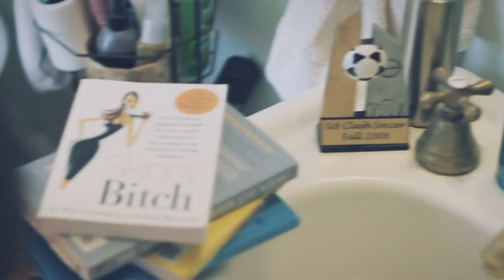Roses Lexi Lew Official Video HD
Credits:

Crew...
Singer: Lexi Lew
Songwriters: Lexi Lew & Katie Stump
Director DP & Editor: Dustin Blake
Director 1st AD & Casting Director: Kyle Redden
Tech Assistant: Meaghan Czachor
Camera Assistant: Shane Zerangue
Grip: Trey Peyton
Hair & Make-up Artist: Terri Lewallen
Producer & Engineer: Jamie Tate
Mastering Engineer: Joe Nino-Hernez
Studio: The Rukkus Room

Cast...
Dad: Daniel Rich
Mom: Kandy Arnold
Daughter: Ivy Arnold
Preacher: Rick Lewallen